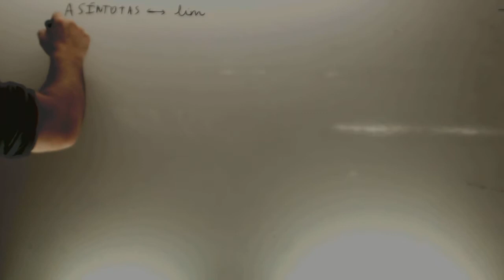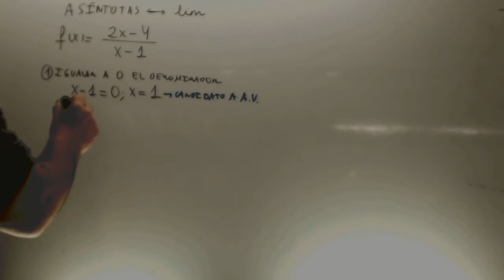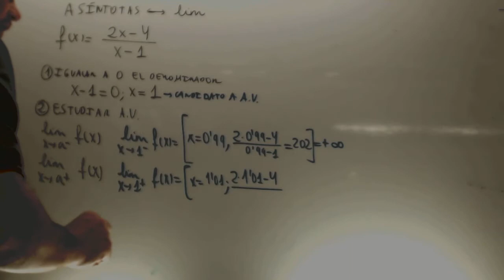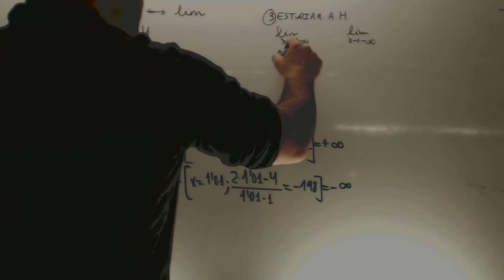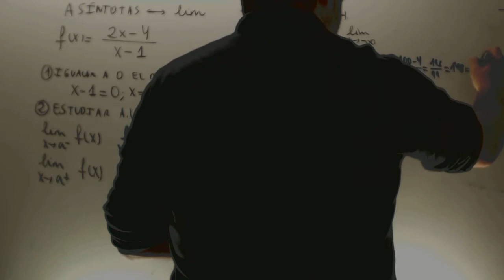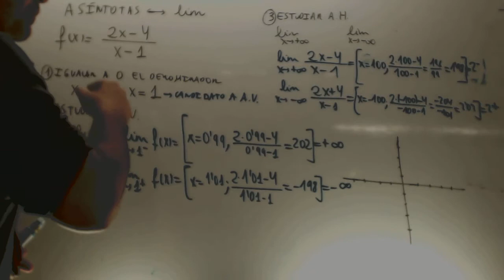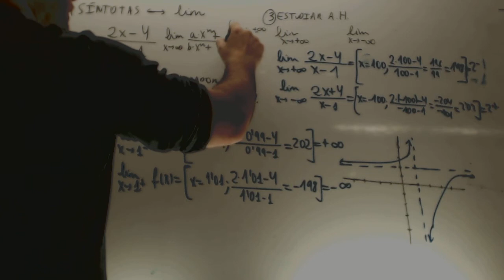Asintotas verticales y horizontales para Selectividad Matematicas Academia Usero Estepona